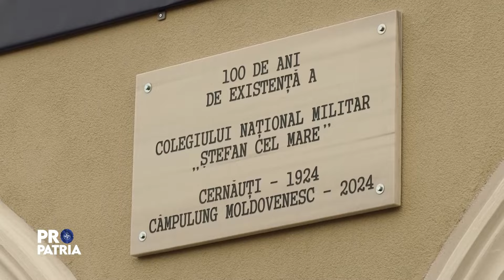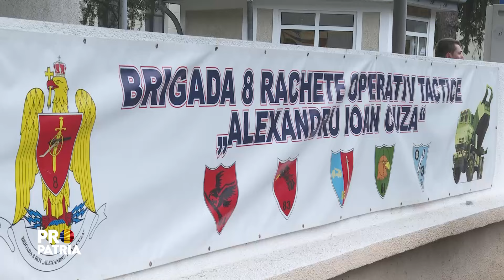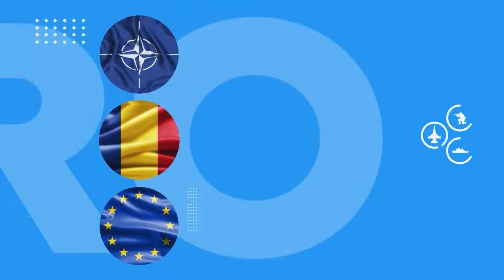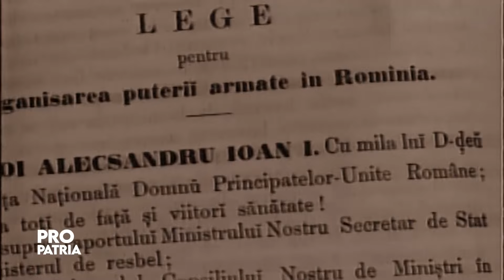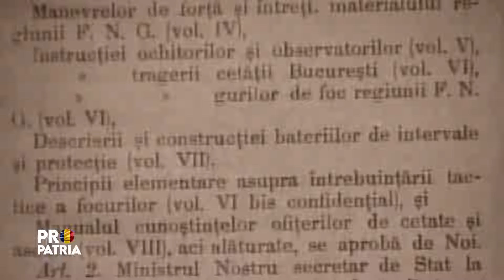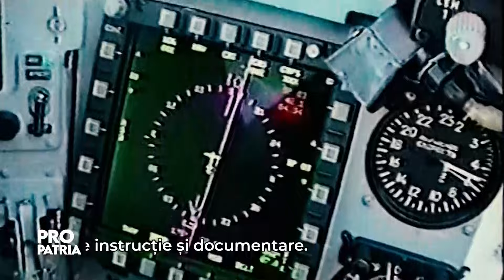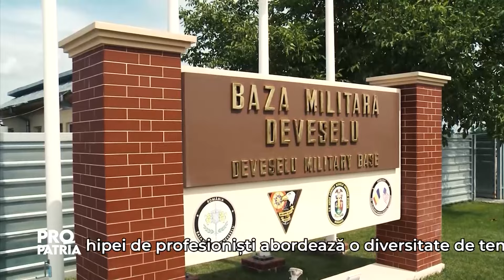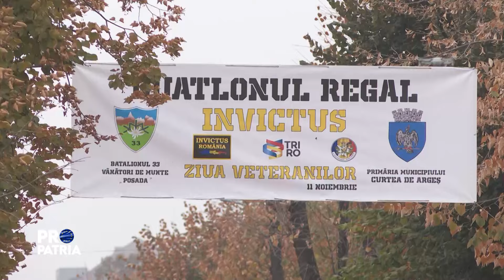Emisiunea Pro Patria din 17 noiembrie 2024